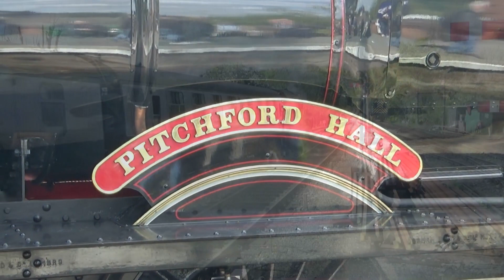Epping & Ongor Festival of Steam 2024 (Gala Review)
Epping & Ongor Railway Steam Festival 2024

STAR GUEST LOCOMOTIVE Featured
LMS Jubilee 45690 LEANDER,
GWR Saint 2999 LADY OF LEGEND,
GWR Hall class 4953 Pitchford Hall,
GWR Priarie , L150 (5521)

X                    -  @ian91007jones
instergram   -  Ian91007